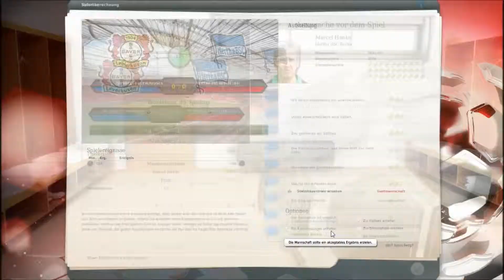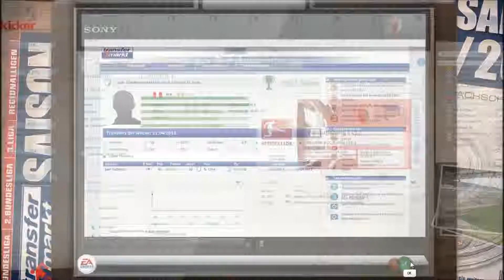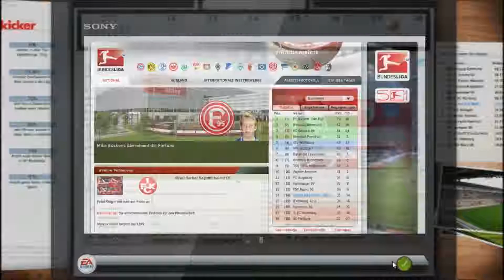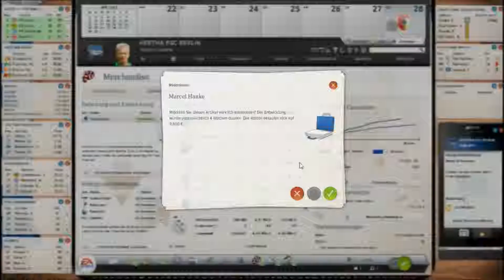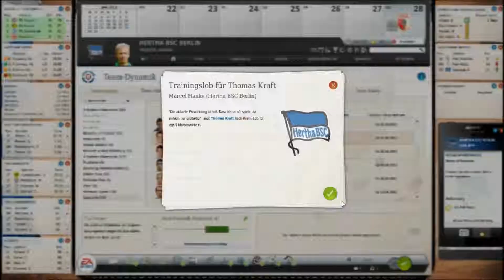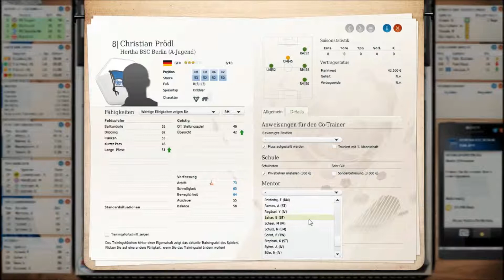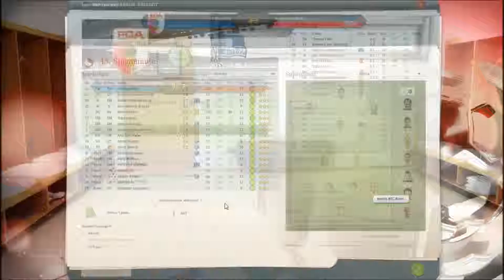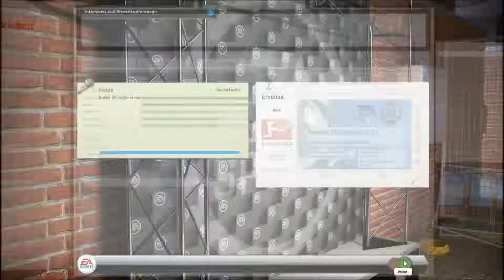Fussball Manager 13 - #034 Torfestivals der Liebe[HD+][Deutsch][FM13 Let's Play]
Mein Fussball Manager 13 Lets Play. Starten tun wir natürlich mit dem Verein meines Herzens, der alten Dame aus Berlin. Hertha BSC. Was können wir erreichen? Was ist machbar, wer wird der neue Star? Vieles und mehr seht ihr hier. Schaut einfach mal rein.

Ich lade euch herzlich, zu unserer großen FM Lets Play Community ein und freue mich auf alle neuen Fans und Zuschauer.